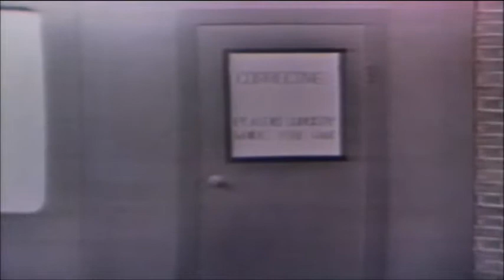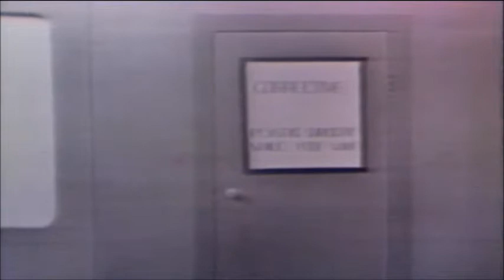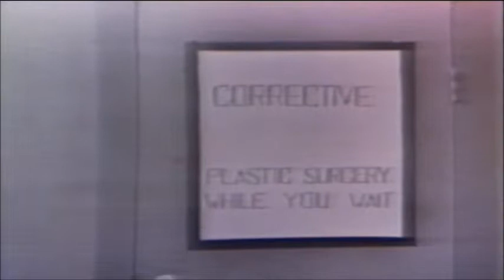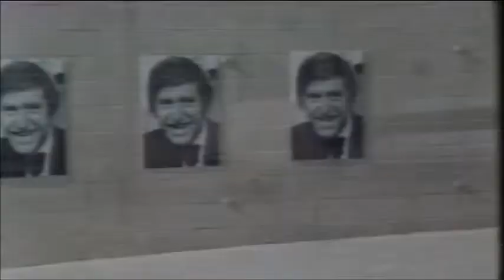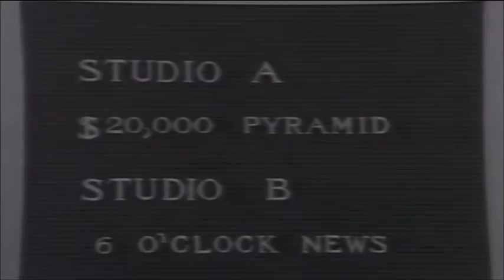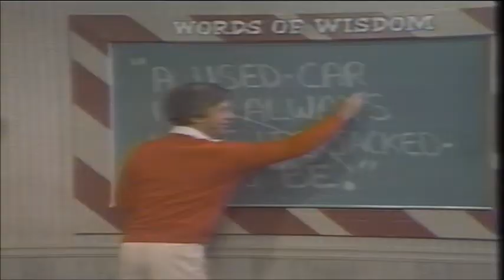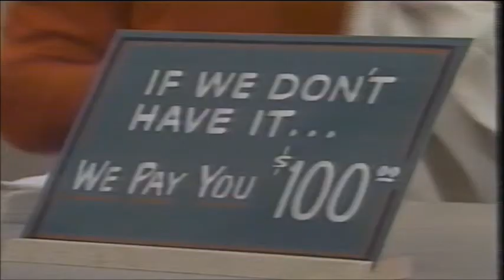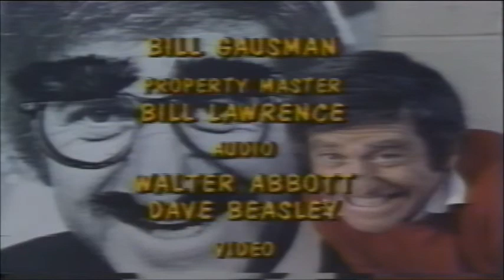Best Of Soupy Sales - Rhino VHS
Not sure if there's much different shows or extras on these compared to more current DVD releases and sets? Two episodes are on this tape, an early one and one from the mid 70's reboot. For the true fans of the Soupster, here's more cream in your eye!

B&W Early Episode (0:00)
Color 70's Episode (24:33)